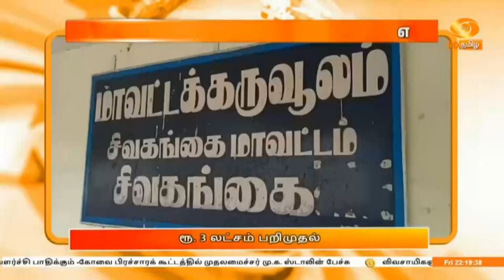தேர்தல் களம் (12.04.2024)